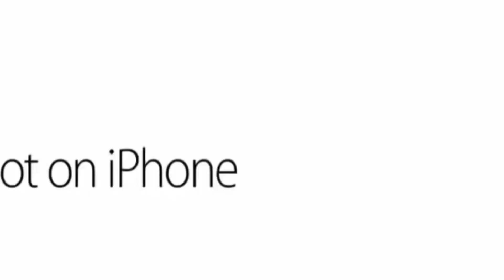DUNKI | SHAHRUKH KHAN | MUNNABHAI AND CIRCUIT CAMEO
@Edu Sera

Munna Bhai MBBS
Pushpa 2
dream girl
Sanjay Dutt ki movie
Shahrukh Khan ki film
Munna bhai mbbs
circuit
Munna bhai aur circuit
dunki

video is for educational purposes only copyright disclaimer under section 107 of the copyright act 1976, allowance is made for "fair use" for purposes such as criticism, comment news reporting, teaching, scholarship and research.